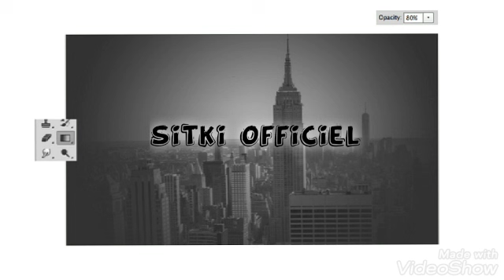intro de sitki officiel part2